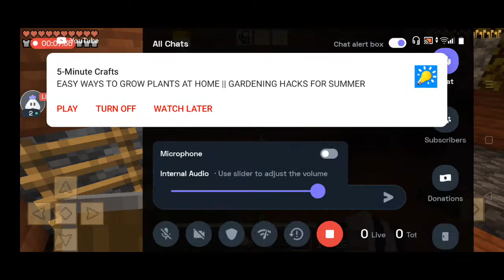English Minecraft and Building : Play Me SMP Server Ip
Hey folks! Watch me play Crafting and Building!

Today I am streaming craftingandbuilding. Other popular games:
PUBG Mobile
Garena Free Fire
Among Us
Call of Duty Mobile
Fall Guys
Fortnite
Roblox
Minecraft